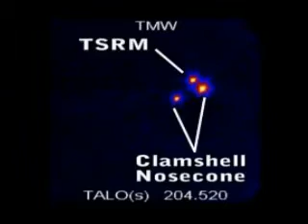teknologi peluru berpandu pintar negara jepun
peluru berpandu pintar yang dibangunkan di negara jepun, mampu ubah kedudukan dia dengan tepat sambil dikawal dari jauh.